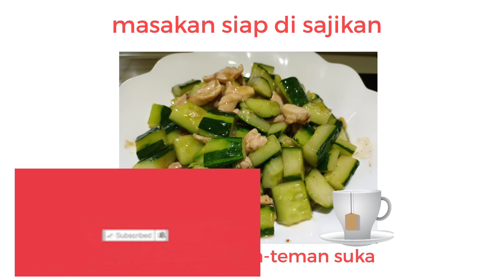nininghariani RESEP TUMIS TIMUN ALA HONGKONG STYLE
Assalamu'alaikum Warahmatullaahi Wabarokaatuh.

Hallo teman-teman baik ku apa kabar.
semoga hari ini kita sehat walafiat semuanya.
teman-teman hari ini saya mau memasak tumis ketimun dan daging ayam yang  sangat mudah membuat nya,rasanya enak.
teman-teman mau mencoba Tonton vidionya sampai selesai ya terima kasih.
terima kasih yang sudah menonton,yang baru menemukan nining hariani channel  mohon dukungan nya supaya nining hariani channel semakin berkembang terima kasih.